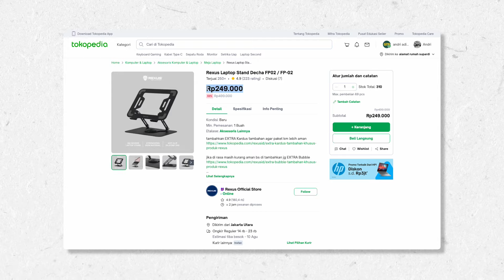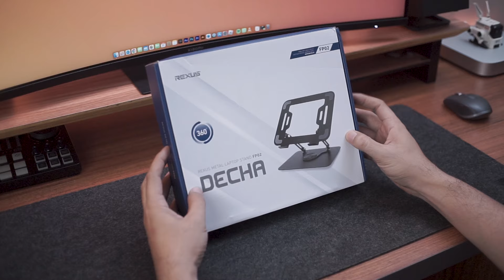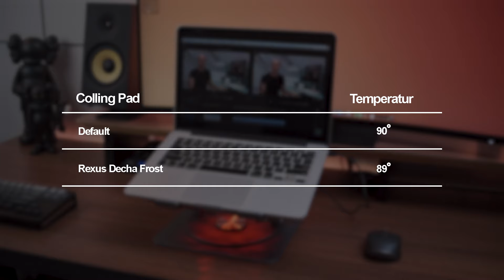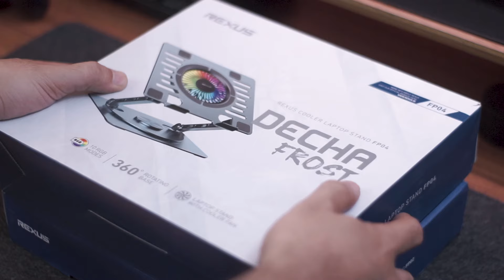Stand Laptop Viral !!! – Rexus Decha FP02 & Rexus Decha Frost FP04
Link Pembelian Product Official

Terima kasih udah nonton video ini, kasih kritik dan saran lewat COMENT dibawah